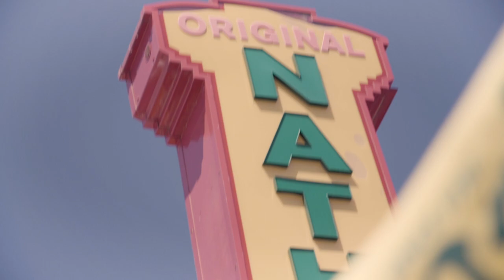Lookbook: A Day out at Coney Island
After living in NYC for over 3 years now, I still can't believe I haven't made it out to Coney Island -- until now! Filmed the day after the Fourth of July, I love how quiet and delightfully kitschy the whole park felt. Decided to keep all my looks slightly retro, to pay homage to the heyday of the park. Hope you enjoy! All outfit details are below!

Mara Hoffman dress
Ulla Johnson dress
Gingham skirt
Dior top
Chanel shoes
Self-Portrait shoes
Straw bag